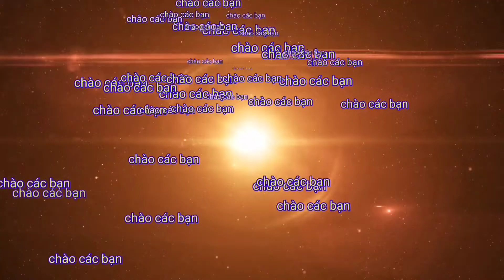Làm bánh mì ngọt nhân dừa, con cá chép vàng, của lão nông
Lão nông làm bánh mì ngọt nhân dừa, con cá chép vàng thơm ngon